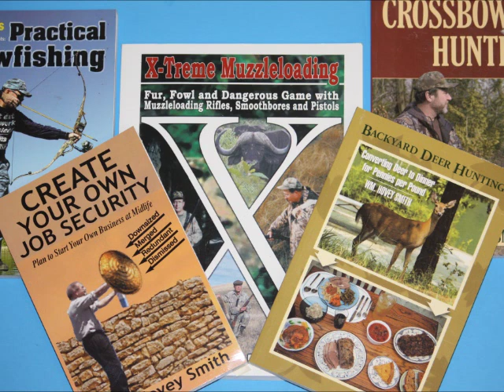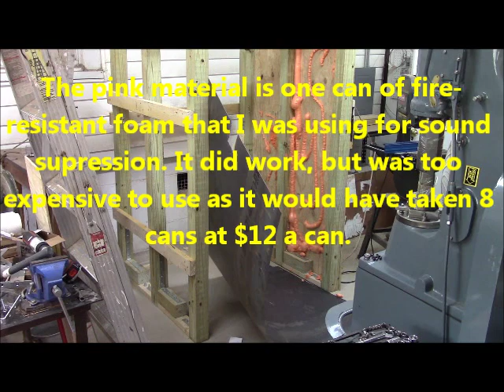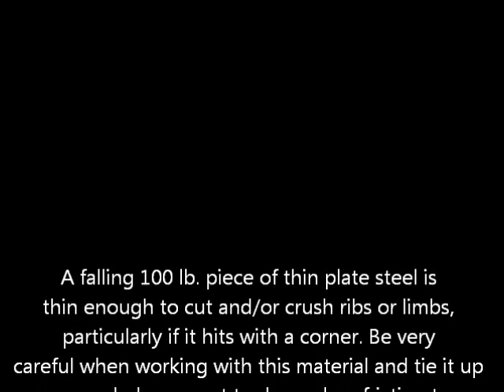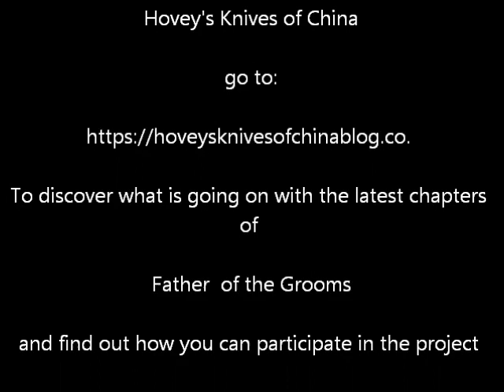Completing a Wood and Steel Crib for the 1750 lb Anyang Power Hammer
Cutting and installing sheet steel plates completes the crib for the 1750 lb. Anyang Power Hammer.